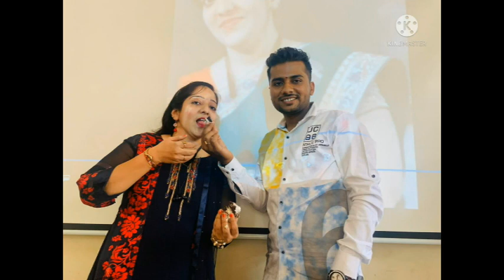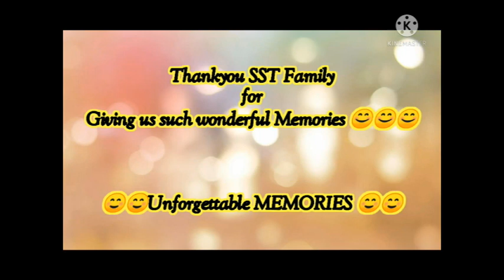Farewell Video by Final Year BCBI Students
Friends,

अलविदा to these days but you will always remain in heart as a best place ……